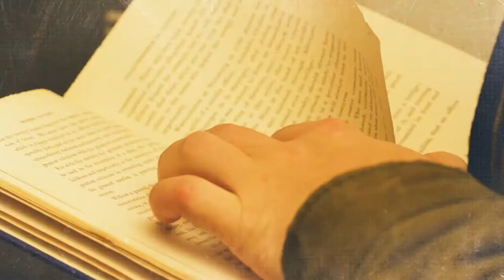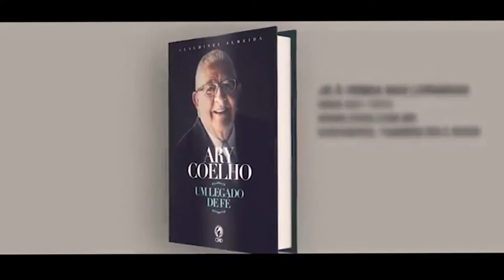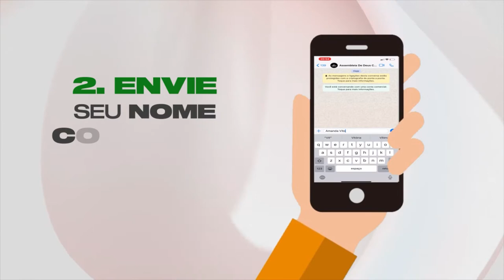GRATIDÃO | CONEXÃO TEOLÓGICA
É muito comum ouvirmos durante o nosso dia-a-dia, a palavra “GRATIDÃO”. Mas você já parou para pensar no peso do significado desta Palavra? Em que sentido ser grato faz bem? Como a gratidão melhora nossa relação com outras pessoas? Como você pode desenvolver gratidão?

Observando as Escrituras um pouco mais profundamente, entendemos por que devemos ser gratos e também como ter gratidão em diferentes circunstâncias. E por isso, iremos falar sobre esse tema tão importante para nossa vida cristã. O programa está simplesmente incrível, vale a pena você assistir e compartilhar com mais alguém.